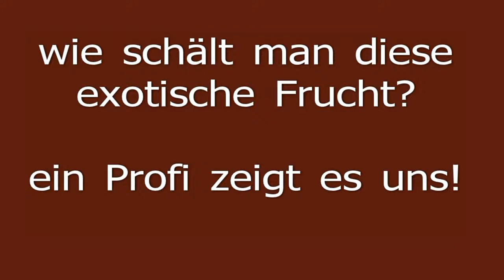VeggieWorld Schulung - Wie schält man diese exotische Frucht....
Wie schält man diese exotische Frucht, auf der VeggieWorld gelernt.
hallo liebe leute, wir hier bei ebooksofa haben auf der diesjährigen veggieworld in wiesbaden gelernt, wie man diese exotische frucht überhaupt öffnet. es ist etwas "pruchelei", aber ist diese exotische-frucht erst mal geöffnet und man kann diese genießen, dann eröffnet sich ein wahrer gaumenschmaus. leute ich kann nur sagen - nachmachen! die frucht ist total lecker!